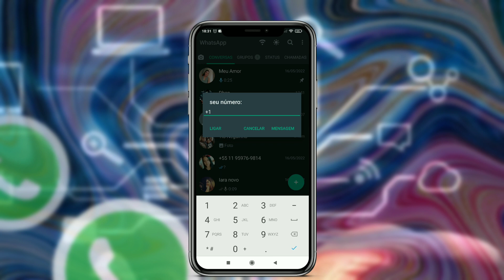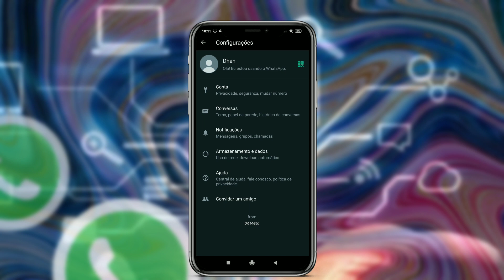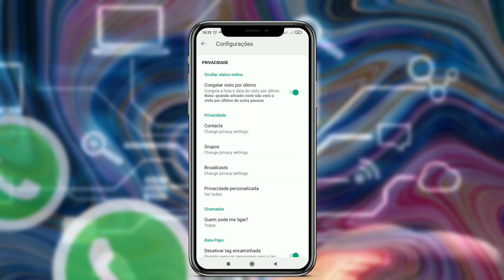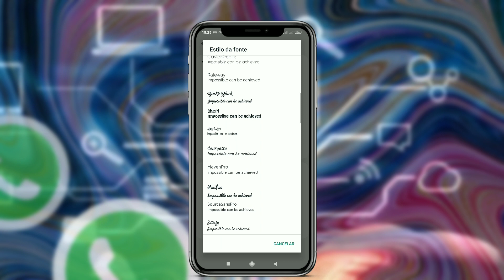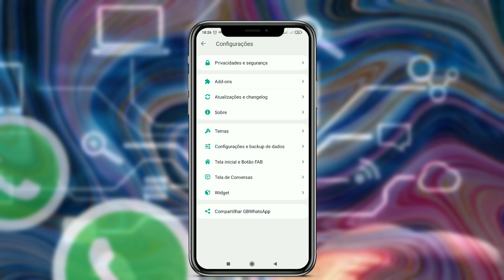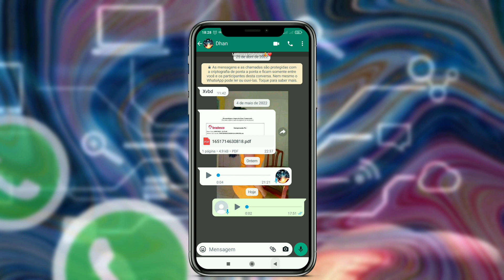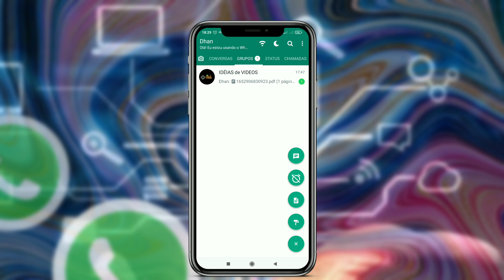CHEGOU🤩 WHATSAPP GB ATUALIZADO 2022 JUNHO | COM A NOVA FUNÇÃO | gbwhatsapp 2022 atualizado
whatsapp GB 2022, whatsapp GB 2022 atualizado, gbwhatsapp 2021, gbwhatsapp atualizando 2022, melhor whatsapp GB de 2022 sem anúncio, com novas funções.

Fala galera tudo bem hoje eu traga a mais nova atualização do Gbwhatsapp de 2022.
Se o seu whatsapp GB pediu para atualizar para última versão, no vídeo de hoje eu mostro passo a passo como e que faz isso.
   Para está atualizando o whatsapp GB, para a Nova atualização, basta somente acompanhar os passos compartilhados no vídeo, e após clica no link aqui em baixo, onde você vai ser levado para um Site e assim faz o seu Download.

mensagens apagadas.
reação de mensagens.
localização de contato.
modificador de voz.
com quem ele (a) maís conversa.
entre outras funções.

ANTES DE BAIXE VERIFIQUE SE JÁ ESTÁ INSCRITOS NO CANAL 🫣

TGS👇

Como atualizar o GB WhatsApp,como baixar o whatsapp GB atualizando 2022, Darlan Channel tutoriais,
GB WhatsApp, GB whatsapp, how to download GB WhatsApp updating 2022, com baixar o GB WhatsApp já atualizado 2022, como baixar o gb whatsapp, GB WhatsApp 2021, como atualizar o whatsapp GB, whatsapp modificado, whatsapp que mostrar a localização dos contatos, whatsapp que mostrar quando a pessoa entra online.

tipo[whatsapp Modificado]

Créditos:

Nome : Darlan Ferreira
Cidade: São Paulo Zona Sul
Idade: 20 anos

Programa: Kiner Máster
Editar: Darlan Ferreira
Produtor: Darlan Ferreira

©todas as informações incluídas neste vídeo, como texto, gráficos, fotos, e logotipo são propriedade exclusiva do Canal Darlan Channel tutoriais e protegidas pelas leis de direitos autorais, o uso desse material sem autorização, resultará em grandes consequências.